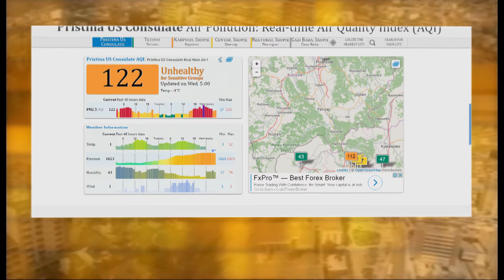PM - Dr. Gazmend Zhuri - Pulmolog 14.12.2016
Tema: NDIKIMI I NDOTJES SE AJRIT NE SISTEMIN E RRUGEVE TE FRYMARRJES